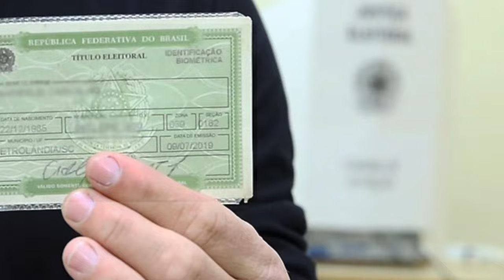PÉ ESQUERDO - Opinião Rachel Sheherazade